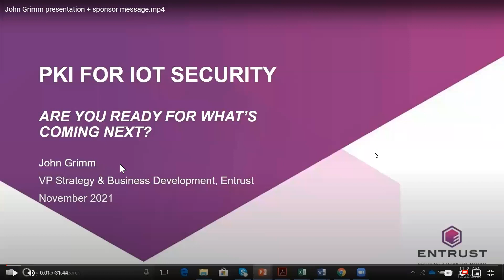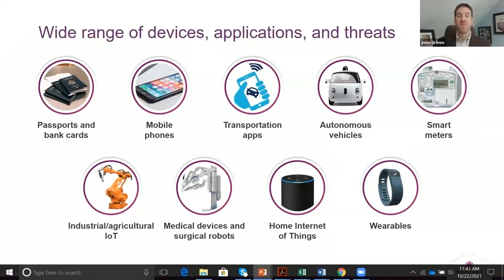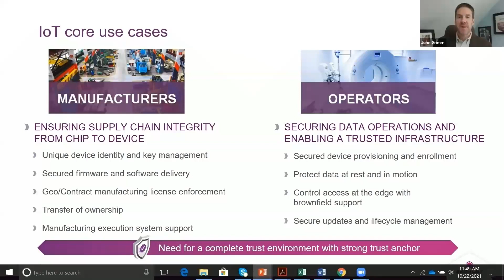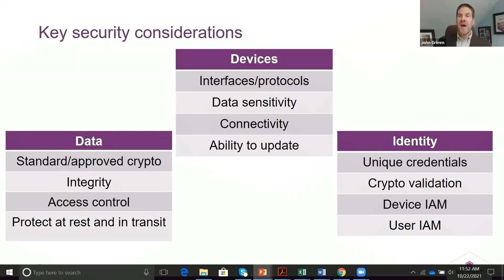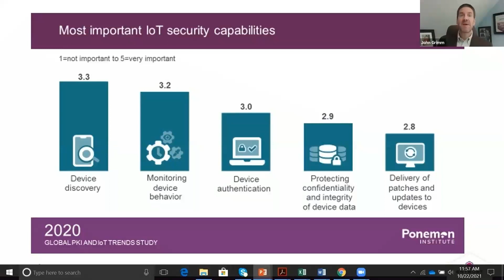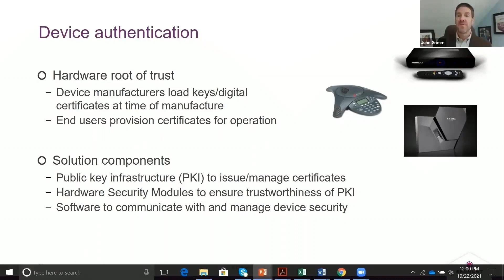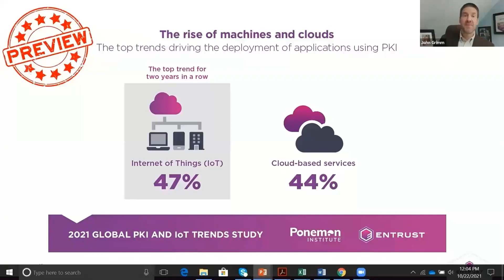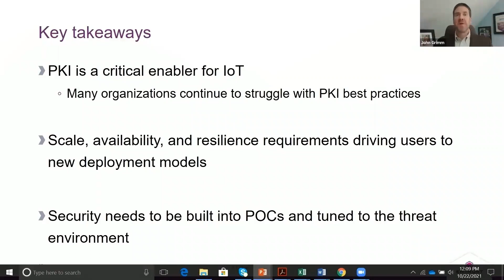PKI for IoT Security - John Grimm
John Grimm, VP - Strategy and Business Development of Entrust speaks on the topic of PKI for IoT Security in First Annual Encryption Consulting Virtual Conference held on November 3 & 4!
Replay the speech here!